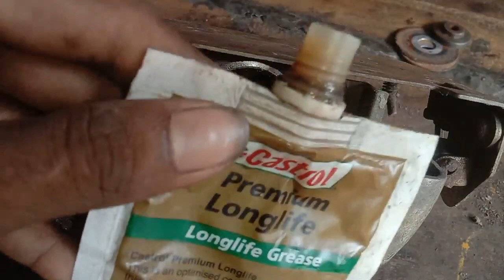marble cutter machine armature problem?? solution in hindi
bosch cutter machine repair
armature winding
drill machine
armechar kaise check kare
angle grinder repair
grander masin repairing
armature sparking problem
bosch cutting machine carbon change
mixer armature sparking problem
armechar winding machine

TechnicalSokil
SamarExperiment
TechnicalIND
ManojDey
TechChampionSupport
Technicalkafi
sahabajkhan
sesolution
marble cutter machine
armature
machine
cutter
Electric